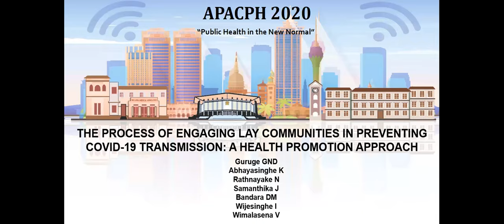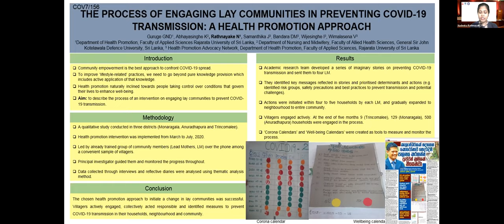APACPH Conference Oral Presentation Samanthika J, Rathnayake N COV7 156